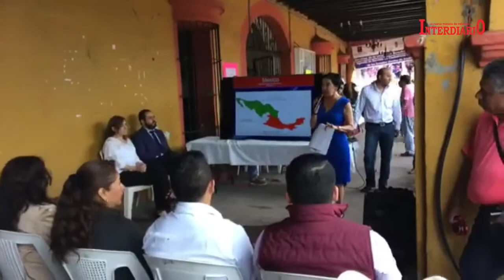Noticiero del 30 de agosto de 2018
1. Presenta Cuauhtémoc Blanco a José Antonio Ortiz como secretario de Seguridad Pública de su gobierno
2. Reprobables y abusivas las acciones legislativas de diputados salientes: Javier Bolaños
3. Raúl Tadeo Nava, sigue en funciones de Presidente Municipal
4. Presentará Cuerpo Jurídico del Ayuntamiento de Cuautla Juicio de Amparo
5. Se realiza la Feria de Trámites de parte de la Unidad de Beneficios Federales del Departamento de Ciudadanía y Migración en el municipio de Jonacatepec
6. Enchúlame la Silla en Yecapixtla